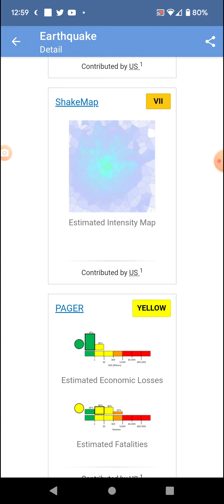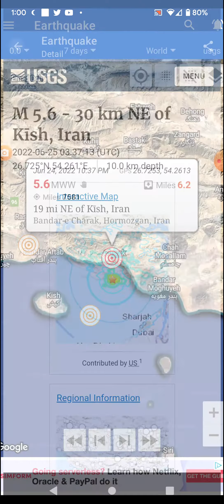Strongest Earthquake of the Day: 6-24-22 Kish, Iran